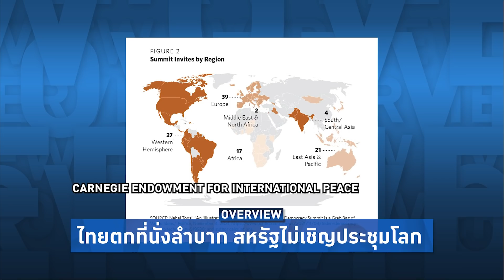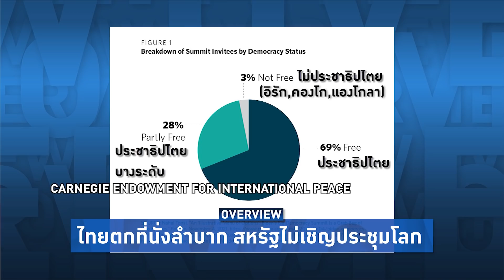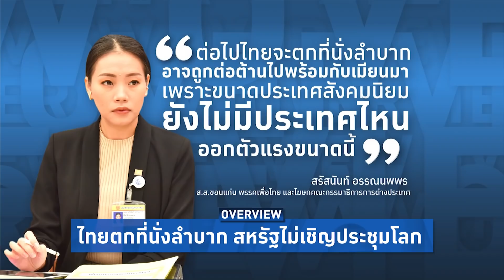Overview-ตู่โดนเสนอไปประชุมเผด็จการโลก คอตกสหรัฐไม่เชิญถกประชาธิปไตย ทูตแฉแค่เผด็จการง่อยๆ ในเวทีโลก